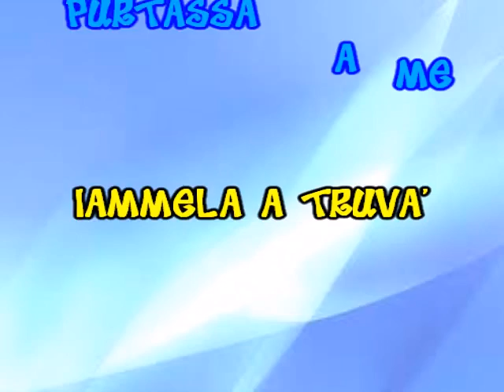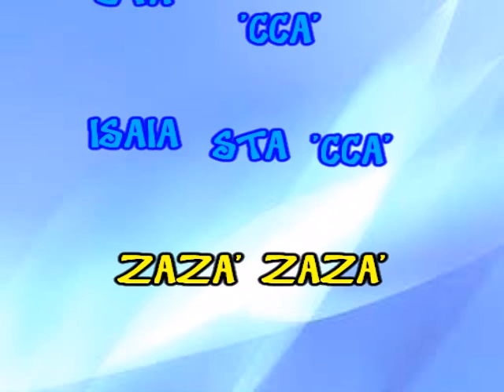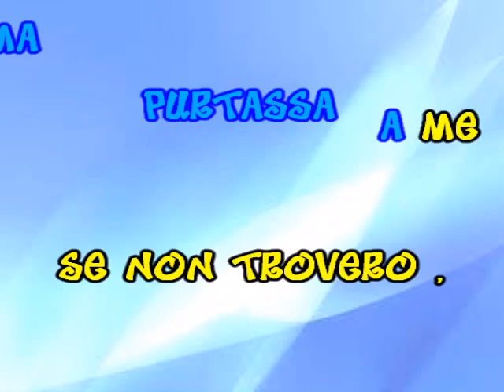Claudio Villa - dove sta' zaza' - BASE MUSICALE + TESTO (HQ - Alta Qualità)